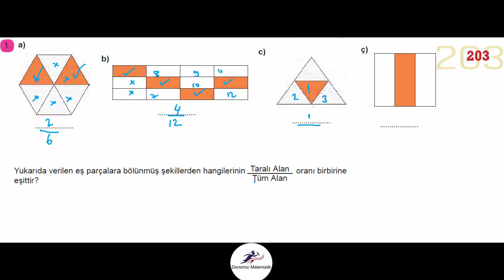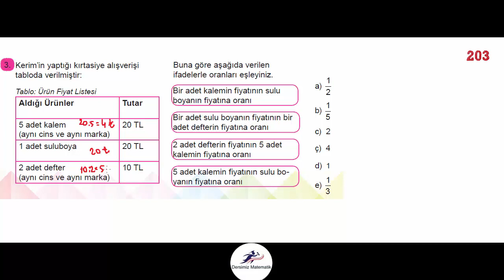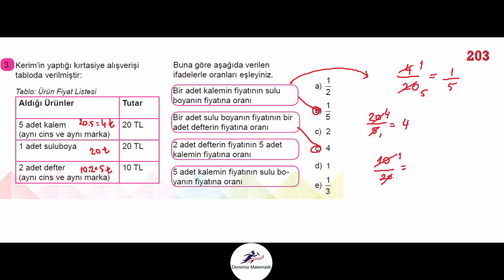6. Sınıf Ders Kitabı 203. Sayfa Cevapları Çözümleri